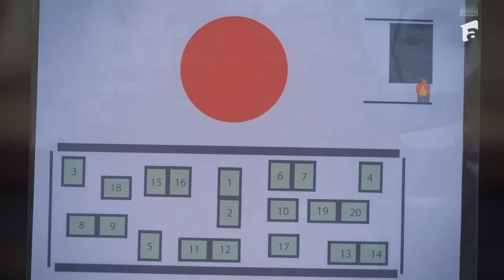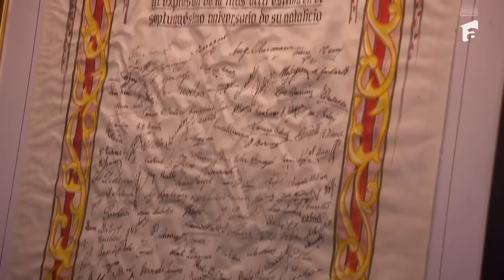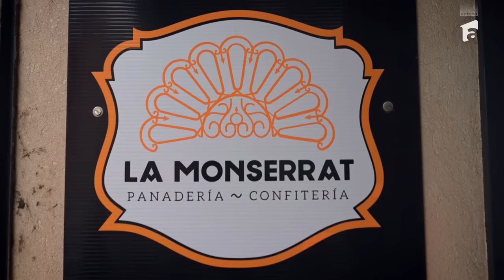Echipele au parte de o serie de evenimente neașteptate și întâlniri surprinzătoare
Episodul 40 din America Express - Drumul Soarelui, din data de 20 decembrie 2023. Pregătindu-se să plece în cea mai recentă misiune care le aștepta la „Monserrat Bakery”, Laura Giurcanu și Sânziana Negru se confruntau cu o mică piedică - refuzul șoferilor la autostop. Cu toate acestea, o întâlnire cu totul neașteptată avea să schimbe complet situația.